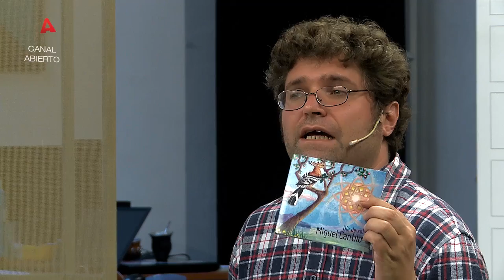Miguel Cantilo: “Soy fiel a los orígenes que me llevaron a explorar la música” Entrevista completa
El reconocido cantautor, Miguel Cantilo, presenta su nuevo disco Días de sol. Realizado en España, con quince canciones nuevas se propuso homenajear a la música que lo formó. Lo acompañan grandes músicos de la talla de Luis Salinas, Ariel Rot y Claudio Gabis.